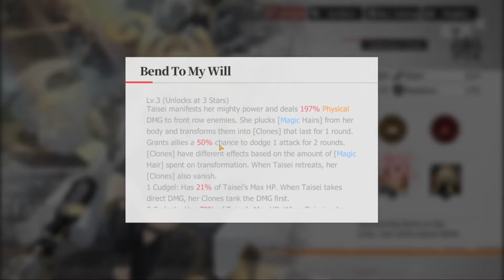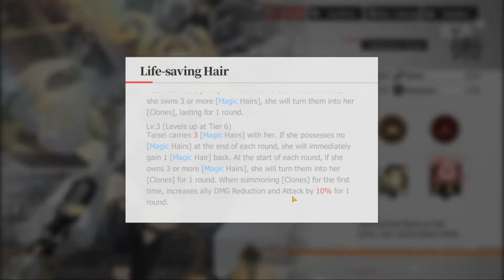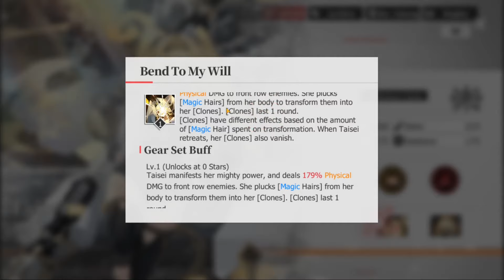Vale a Pena Pegar a Taisei? - Echocalypse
Comentando tudo sobre a nova personagem taisei do echocalypse global e se vale a pena pegar ela

00:00 Kit da Personagem
11:21 Arma
13:13 IMPORTANTE